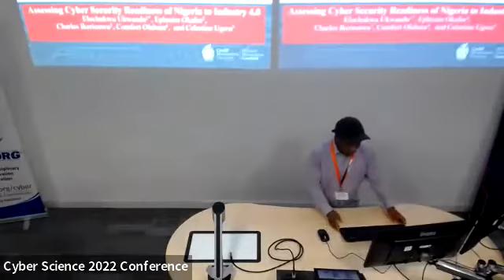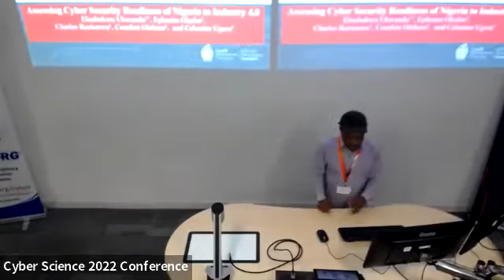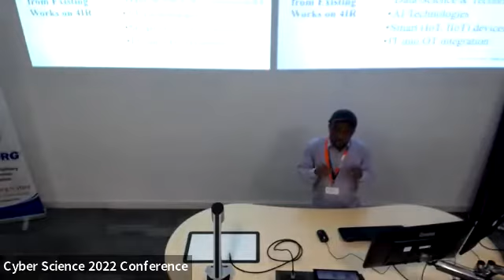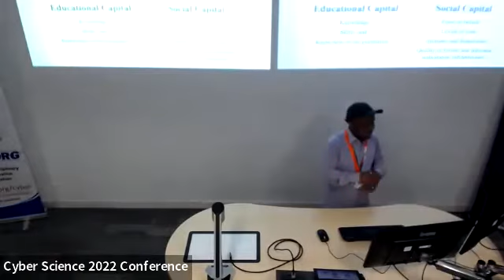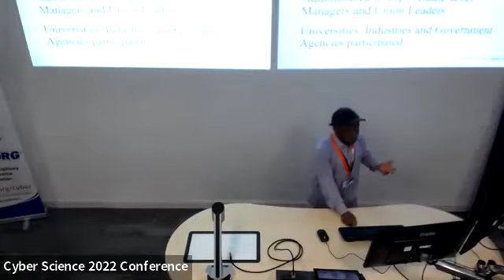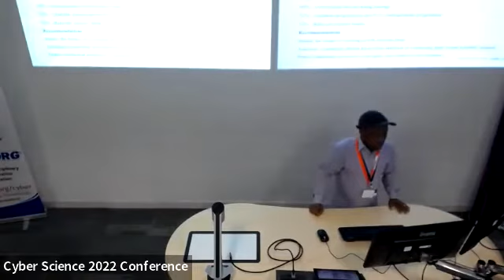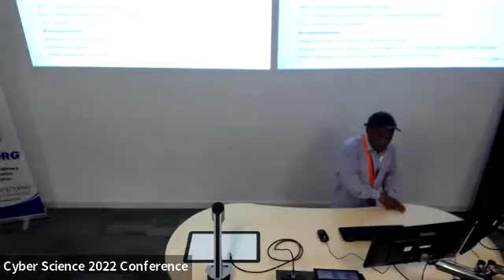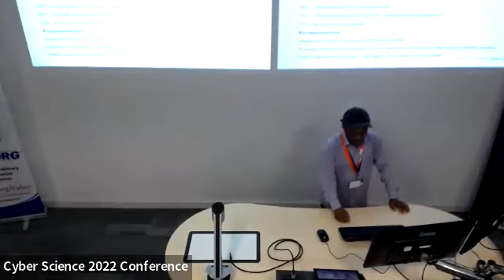Cyber Science 2022: Assessing Cyber Security Readiness of Nigeria to Industry 4.0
Assessing Cyber Security Readiness of Nigeria to Industry 4.0 presented by Dr Elochukwu Ukwandu at the Cyber Science 2022 conference at Cardiff Met University, Wales, UK, June 20-21, 2022.